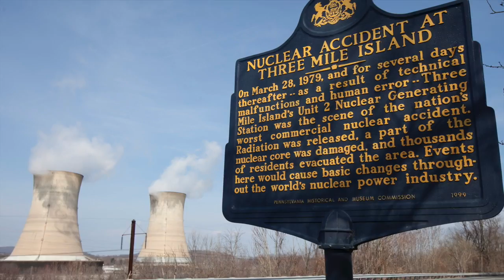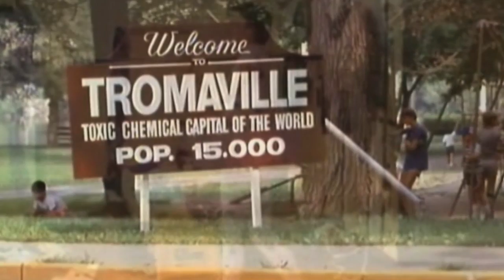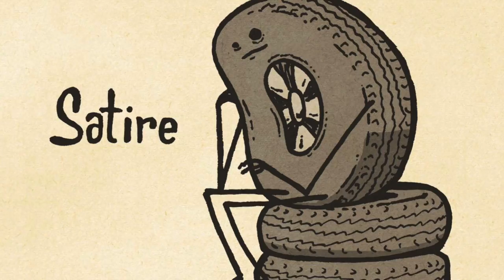Laughter and the Eco-Horror Film: The Troma Solution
This video is about The Toxic Avenger and Class of Nuke 'Em High.